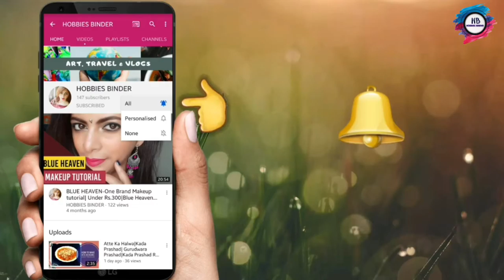DIY HANDMADE QUILLING RAKHI DESIGN || RAKHI MAKING TUTORIAL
MATERIALS NEEDED:
1) QUILLING PAPER
2) QUILLING TOOL
3) SEQUENCES
4) RIBBON
5) ANY GLUE TO STICK
6) PAIR OF SCISSORS